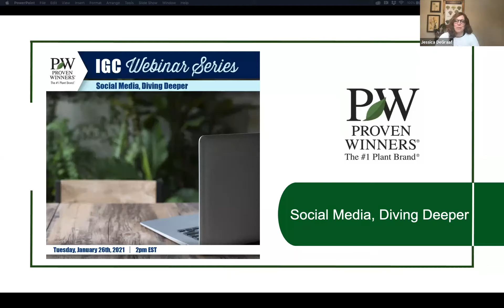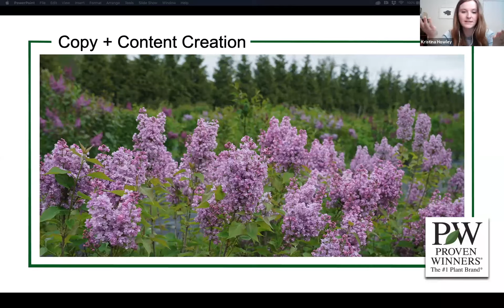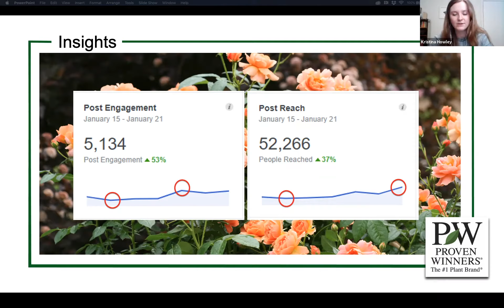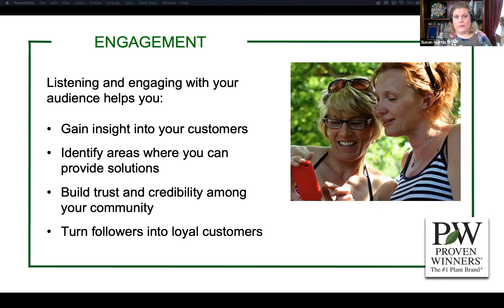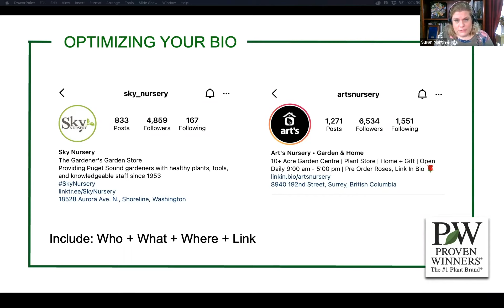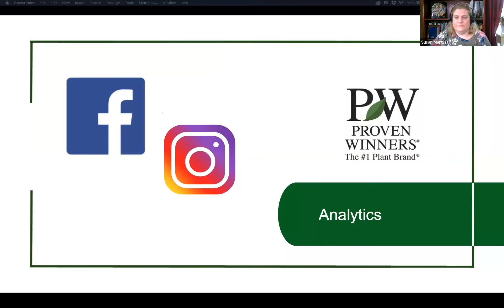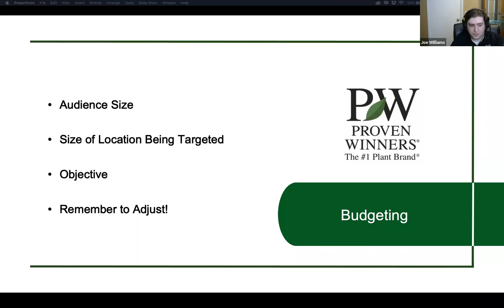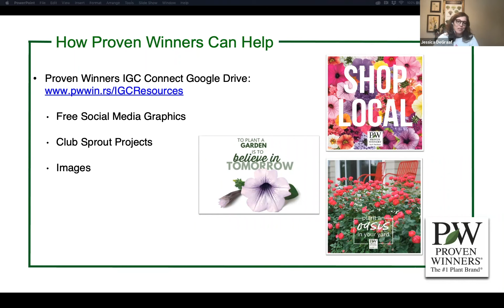Part 6: Social Media, Diving Deeper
This webinar focuses on the details and recommended process of creating social media posts, and also begins the discussion on evaluating the analytics of your efforts.